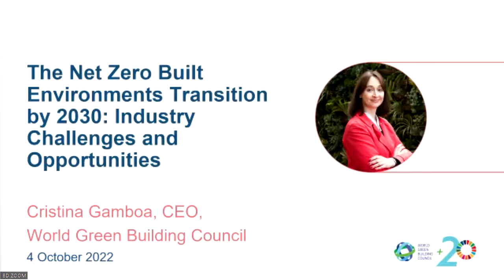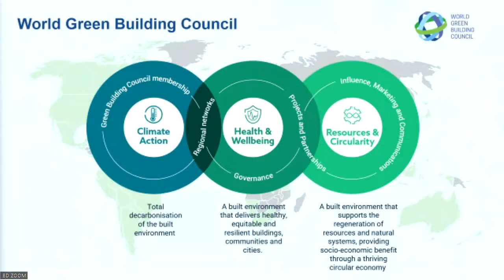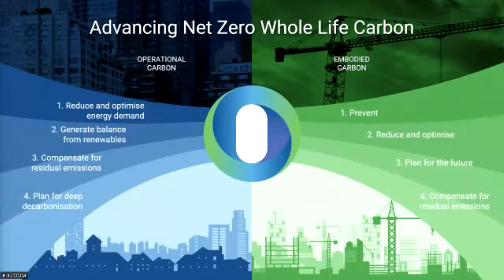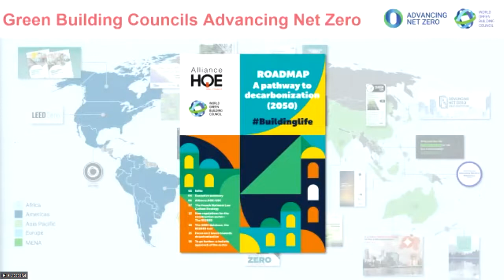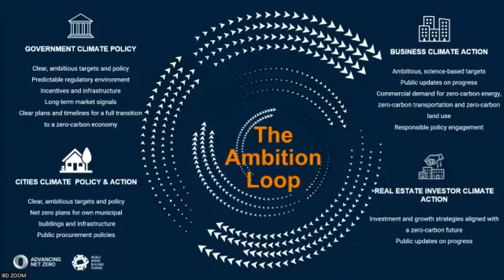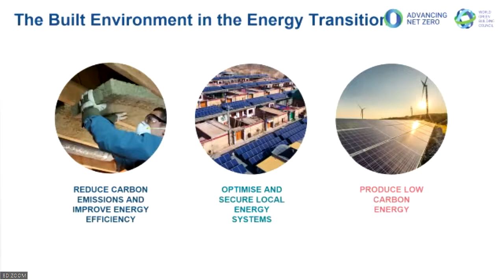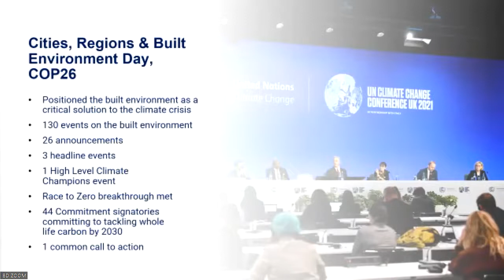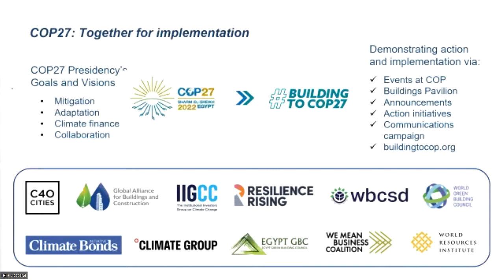The Net Zero Built Environments Transit° by 2030 : Industry Challenges & Opportunities by Ms Gamboa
The Net Zero Built Environments Transit° by 2030 : Industry Challenges & Opportunities par Cristina Gamboa, Présidente du WGBC dans le cadre du cycle de conférences "Net Zero Carbon Strategy, in Real Estate and Building Sector, in the World by 2050" de l'Ecole des Ponts Paris Tech pendant BATIMAT 2022